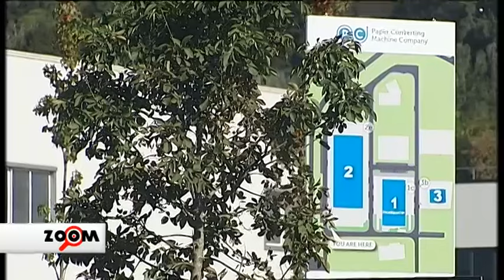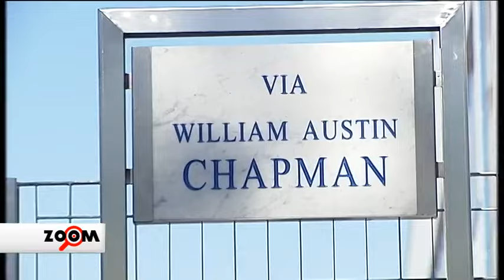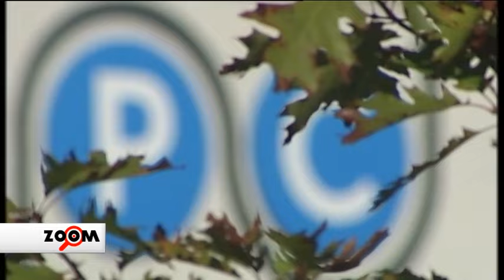Zoom Paper Converting